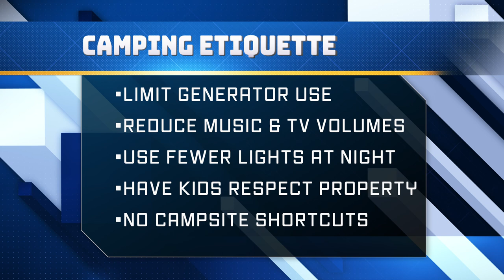Camping Etiquette Tips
Camping etiquette can be a tricky subject. We have been asked several times to talk about camping etiquette and issues we may have experienced during our travels. So we took a shot at a few different issues we have seen and experienced. Plus, we received some contributions from Duane and Deana Floros at The Best of US the Floros (Channel and Kevin and Kim at Kevin and Kim Outdoor Adventures (Channel

Between the three channels, we discuss generator use, music and TV volumes, the use of lights, kids respecting others' property, and cutting through campsites for a shortcut.

00:00 - Intro
01:44 - Noise
05:25 - Kids
07:38 - Light
10:13 - Close and thank you

There is no way this is a comprehensive list, so feel free to put a note in the comments about things you have seen or experienced that you would like people to think twice about.

As Jessi says in the video, we worked hard to not turn this into "a complaint fest," but it never hurts to tell people what can be annoying to others because they may not be aware of how their actions at their campsite are affecting you in your campsite.